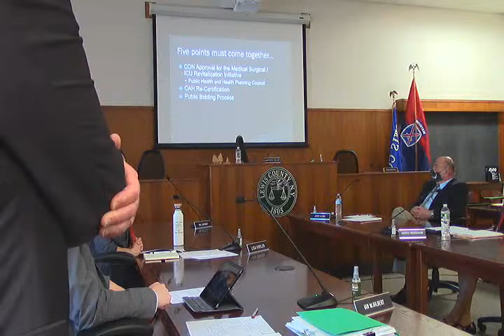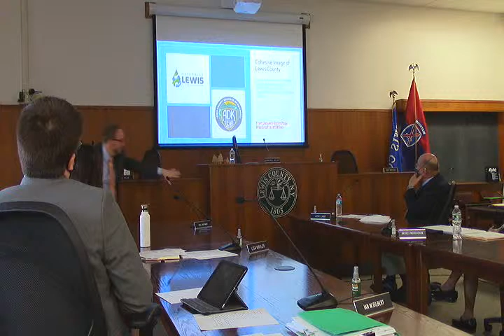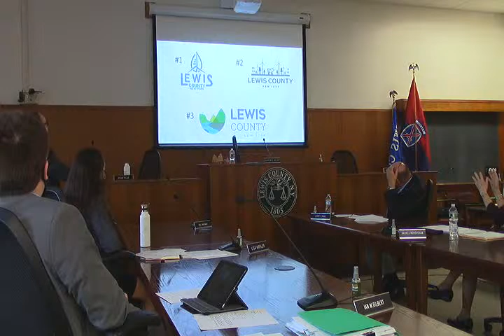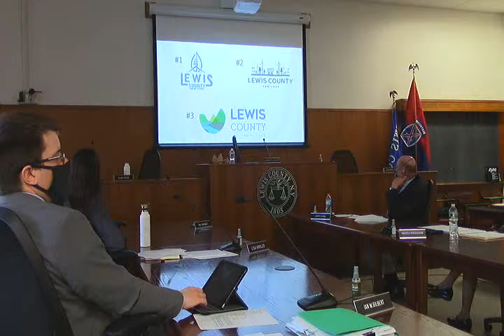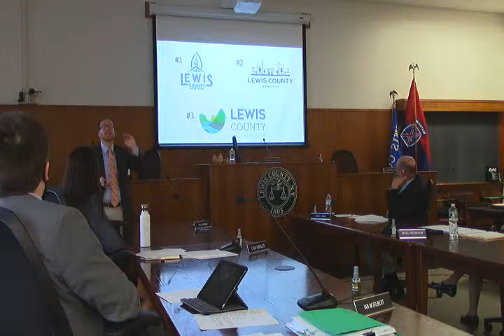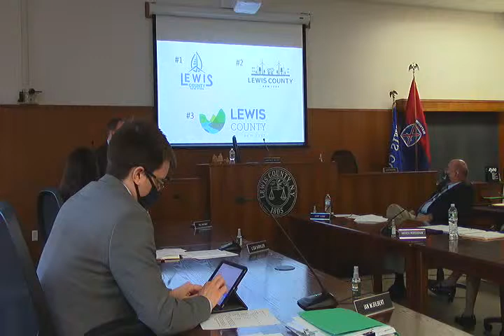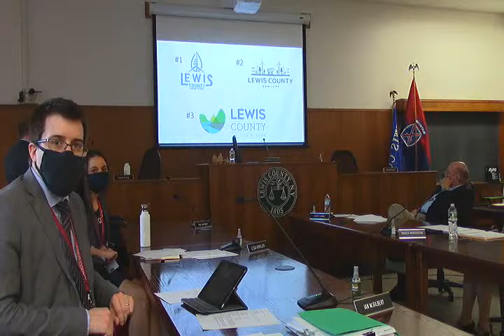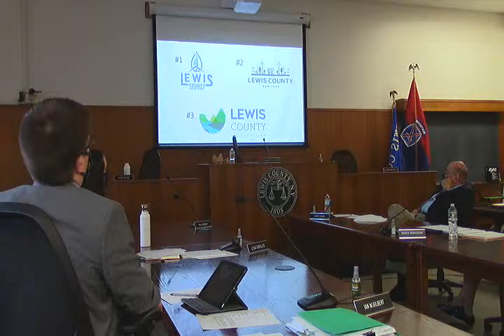Lewis County Board of Legislators Monthly Meeting - April 2021